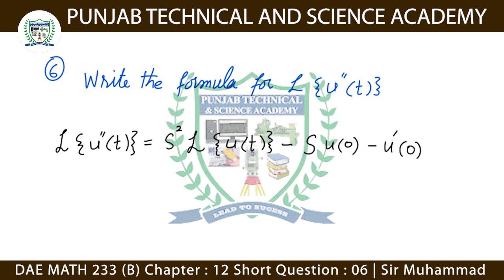DAE MATH 233 Chapter 12 Short Question 6 | Sir Muhammad